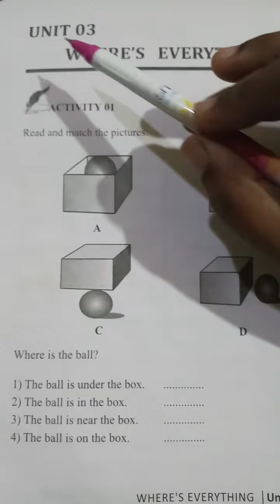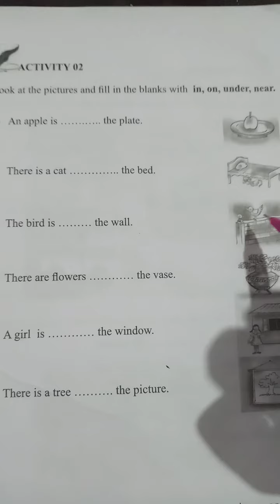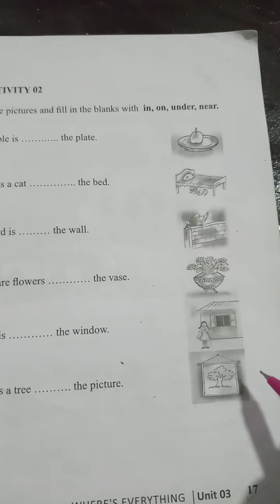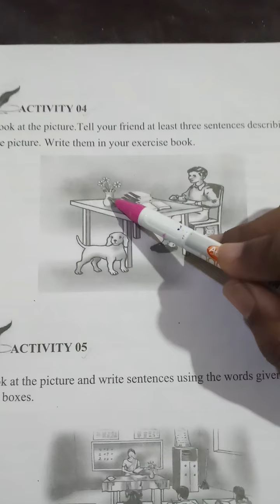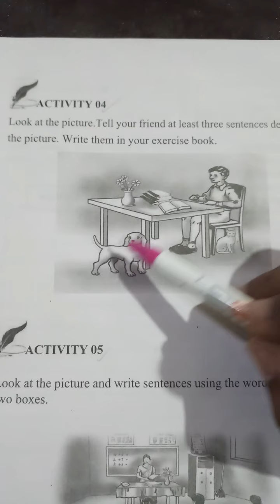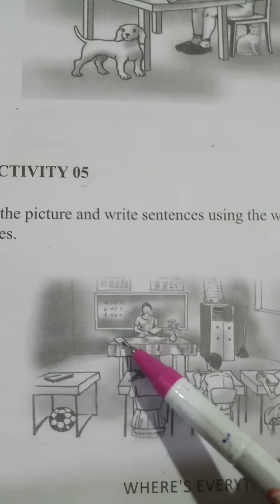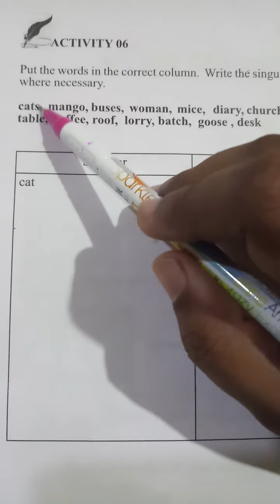Grade-06 ; Unit-03 (Workbook Activities )